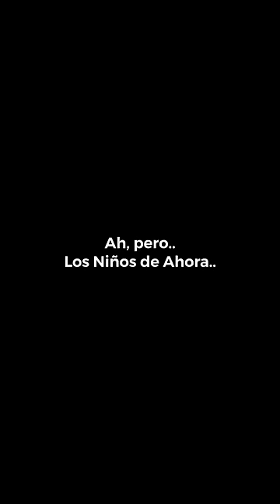Niños Antes vs Ahora Abriendo Los Regalos 🎁🎄😂🚀 Paul Ferrer